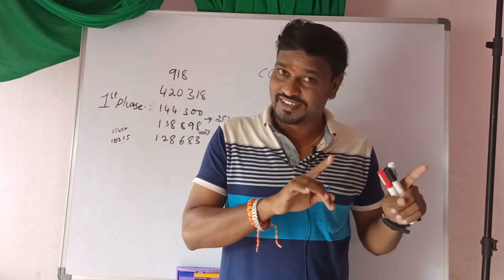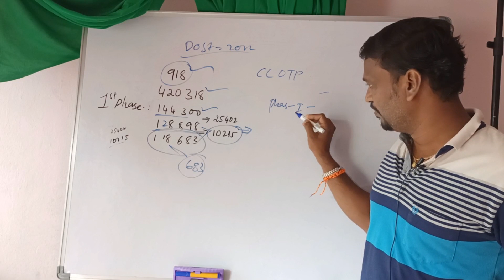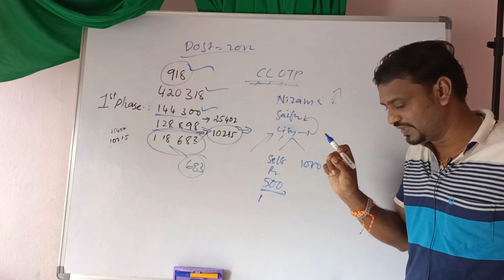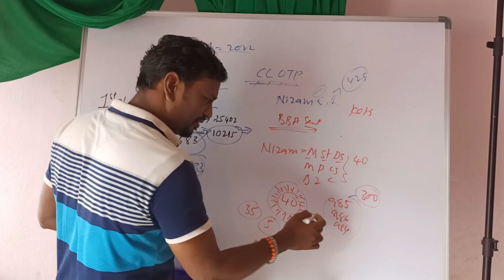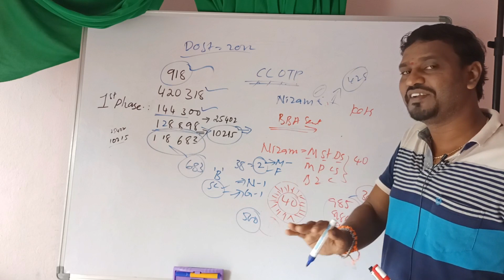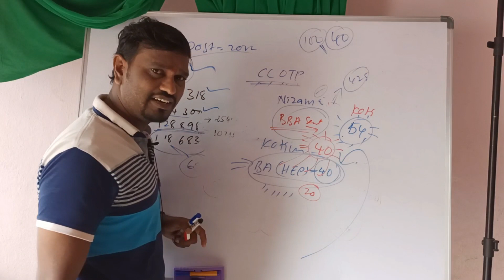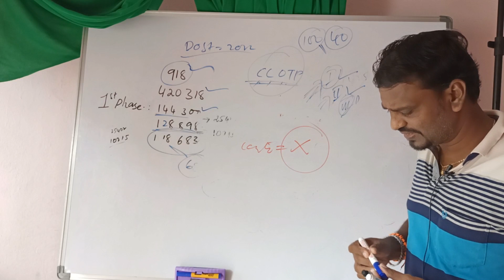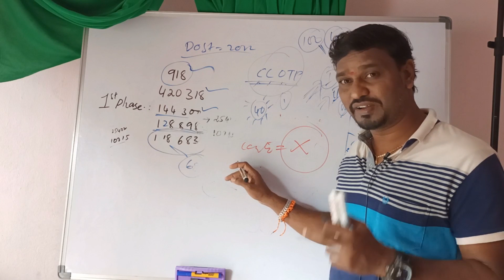Dost Web Options |Dost Self Report|Dost 2nd Phase Web Options| by |Model Ideas